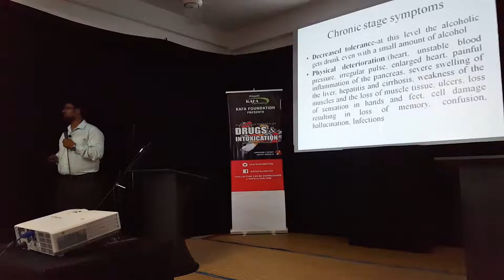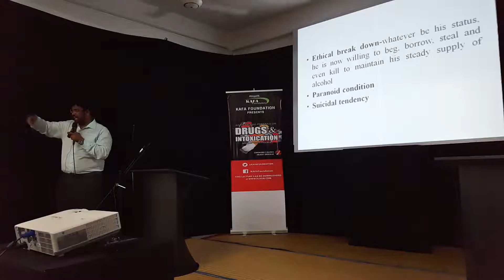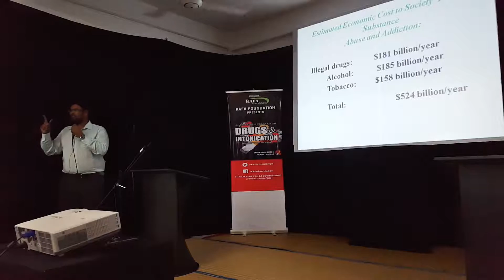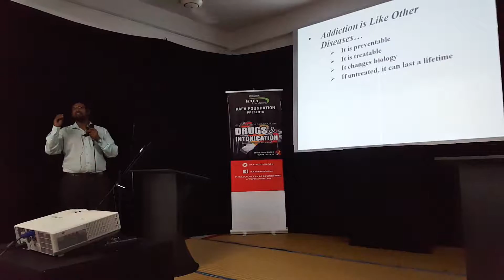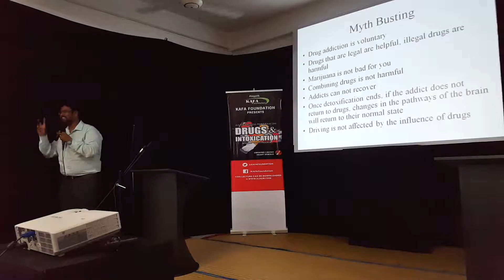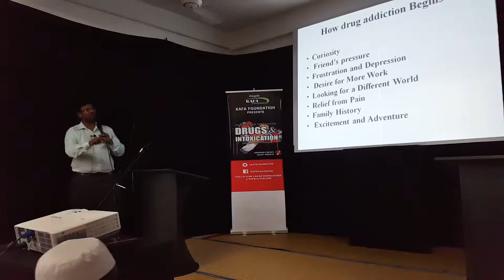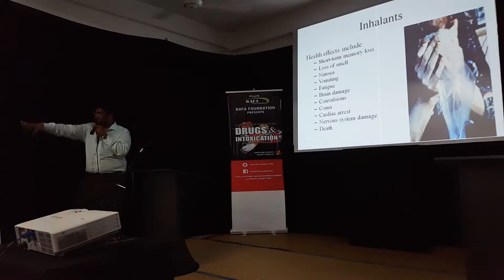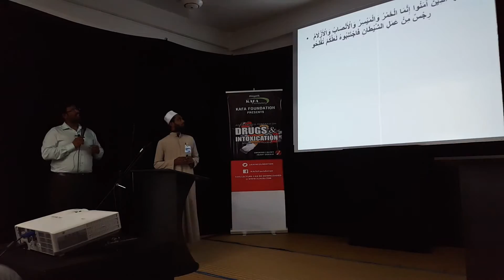Lukmanul Hakeem KAFA anti drug programme - part 2